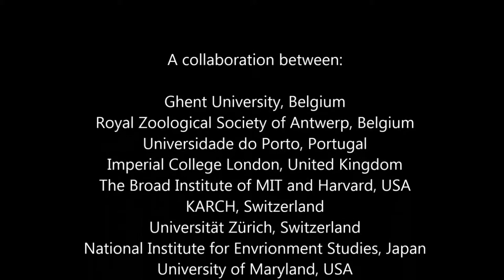Les salamandres menacées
À retrouver sur Science Actualités.fr